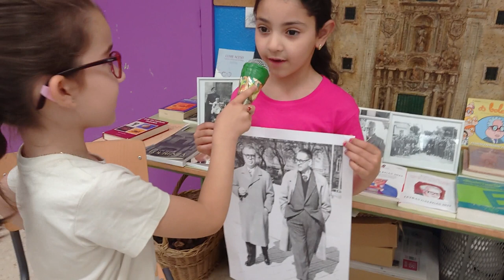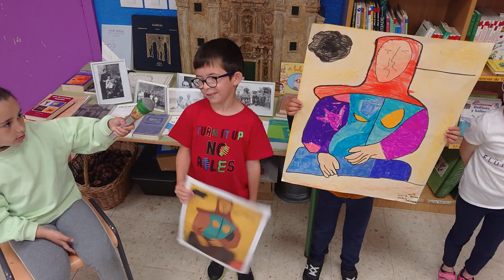Somos artistas: Luís Seoane e a muller galega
O alumnado de 1º traballou a obra deste xenial pintor que reflexou a muller galega chea de cores .
Luis Seoane era un gran amigo de Francisco Fernández del Riego, autor ao que lle dedicamos este curso.